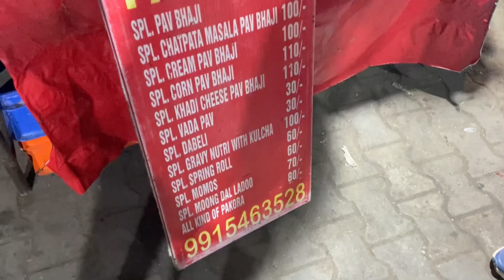Pav Bhaji || special || Samber vada || Street Food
Augger video pasand aai to like karo channel ko subscribe or apne friends, family k sath share karo aap sb k support or pyar ki zarurat hai dil khol k dikhado channel pr

Oppo17